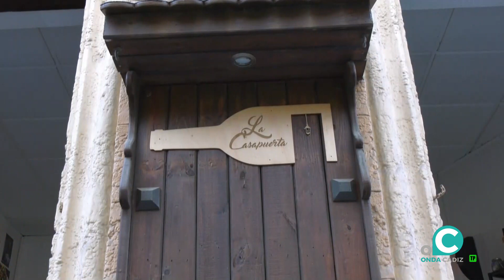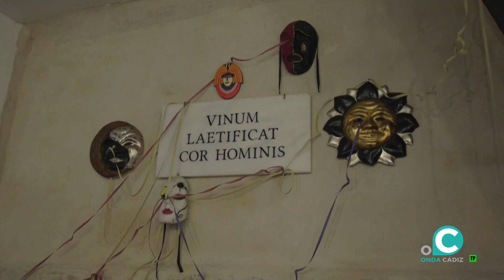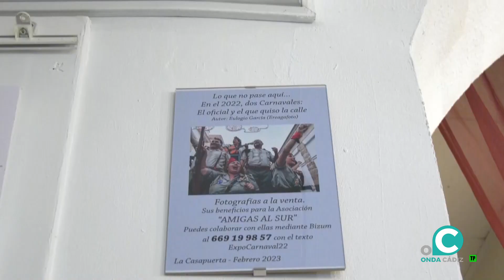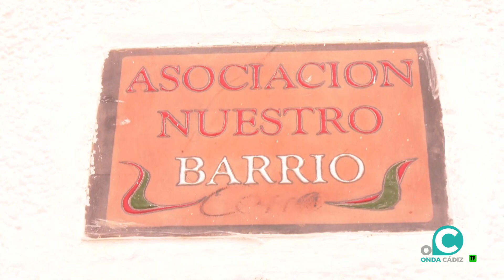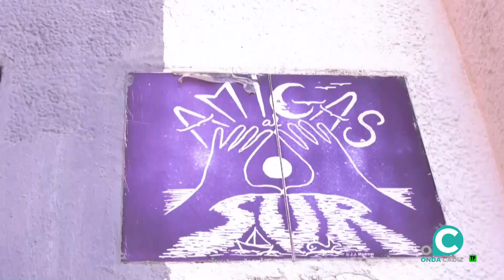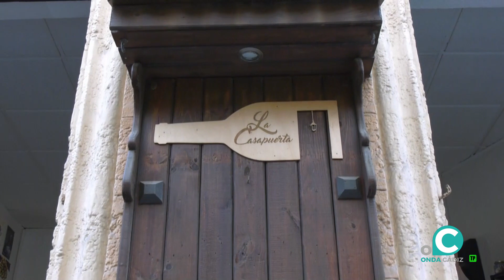EL MIRADOR 14 02 23 Onda Cádiz TV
De nuevo ponemos nuestra mirada en Turquía y Siria. Hoy hablamos con la Hermandad de la Vera Cruz de Cádiz sobre la cuestación que están poniendo en marcha para ayudar a los damnificados tras los terremotos registrados en ambos países. Y por otro lado, nos acompañan el fotógrafo Eulogio García y la presidenta de la Asociación Amigas al Sur, Pepa Fernández, para contarnos todos los detalles de la exposición benéfica "El carnaval oficial y el que quiso la calle", que pueden visitar en el Bar La Casapuerta de la ciudad.